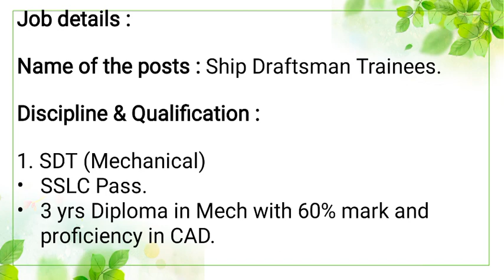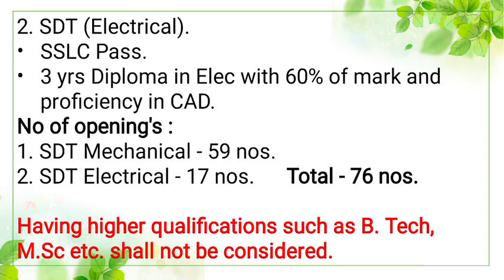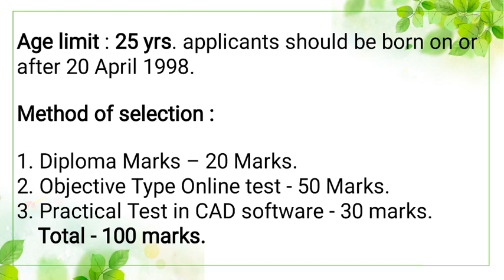Cochin shipyard Limited job 2023 | Central government job | Diploma eligible | Know Your Career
👉 For any further clarification related to the advertisement and conduct of selection,